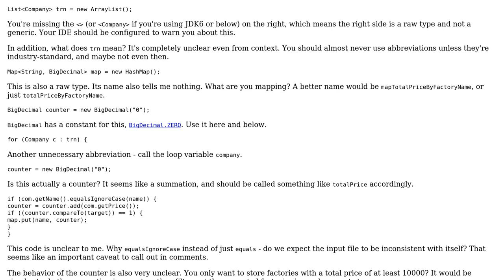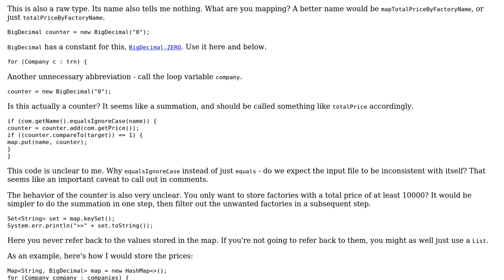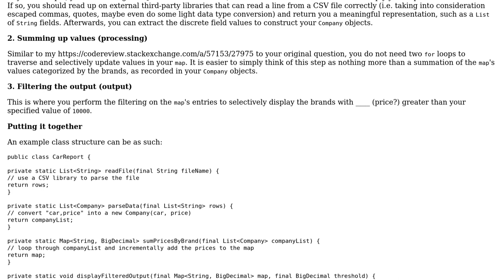Calculating multiple car prices from a file - follow-up (2 Solutions!!)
Calculating multiple car prices from a file - follow-up

With thanks & praise to God, and with thanks to the many people who have made this project possible! | Content (except music & images) licensed under CC BY-SA | Music | Images & others | With thanks to user Jamal user Jack user h.j.k. user Chris Hayes and the Stack Exchange Network Trademarks are property of their respective owners. You are responsible for your own actions.